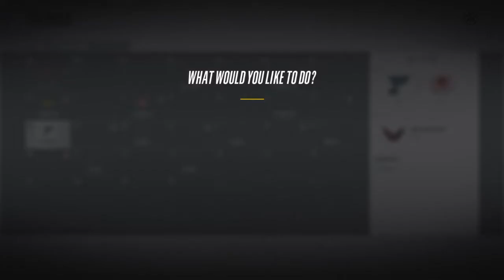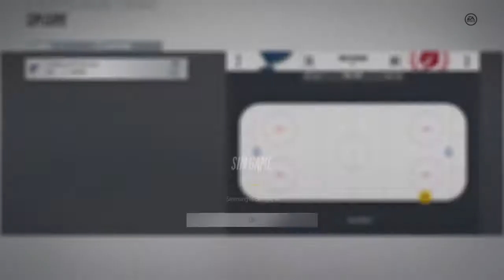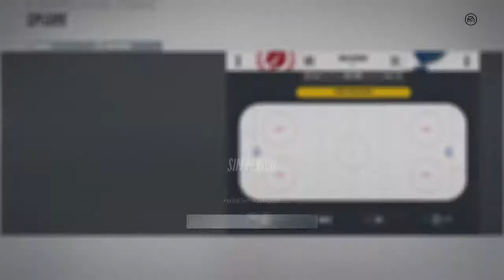NHL 18 Expansion Franchise | Halifax Highlanders | EP 72 | SIMMING ENTIRE PLAYOFFS!!! ( 16-2 )